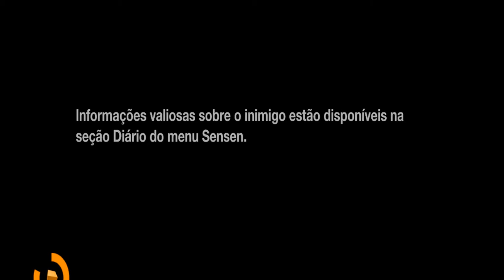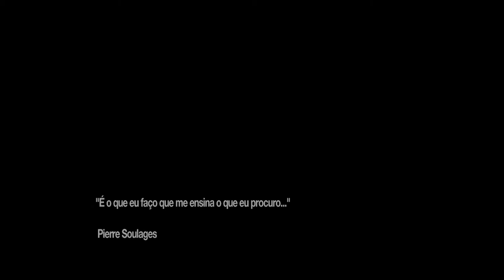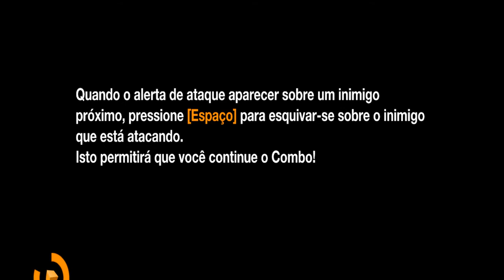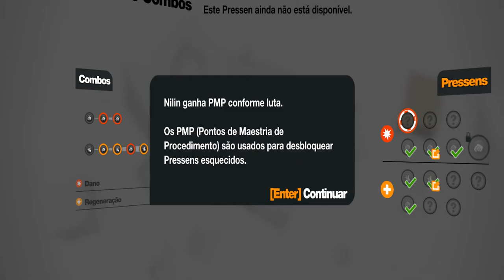Remember Me - Ep1 (Renascer)